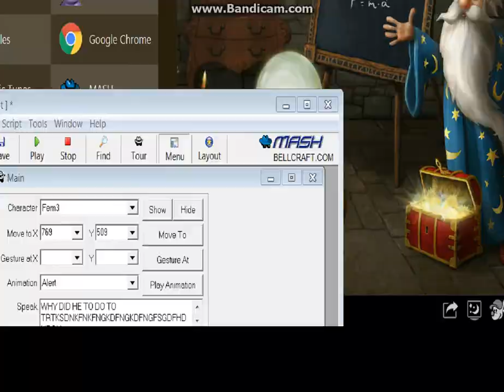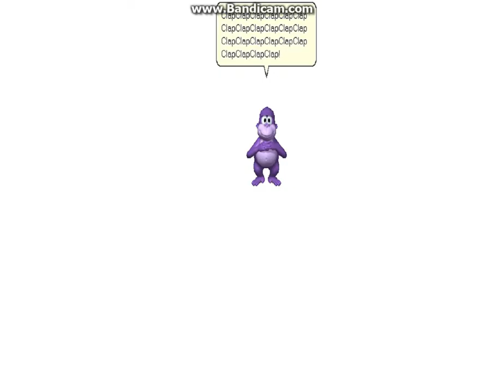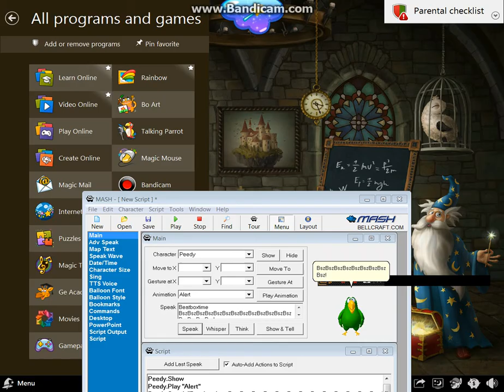Magic Desktop Randomess Episode 3